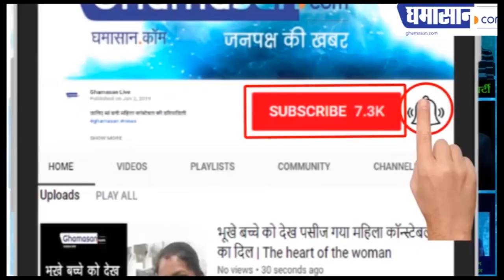हजारों पुलिस जवानों ने पुलिस मुख्यालय क्यों घेरा | Tis Hazari Court Clash | Police vs Lawyer Fight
देश के इतिहास में पहली बार ऐसा प्रदर्शन |